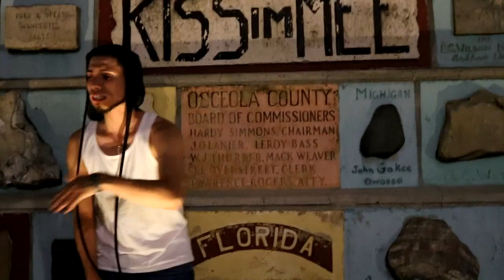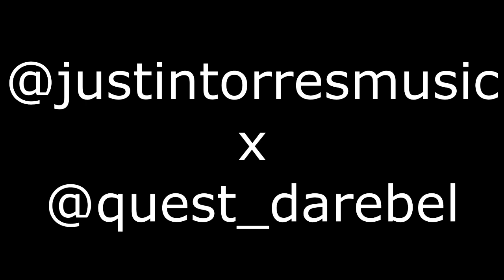Justin Torres - I Remember (Remix) ft. Quest The Rebel [Music Video]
Rose available now on Datpiff/Soundcloud.